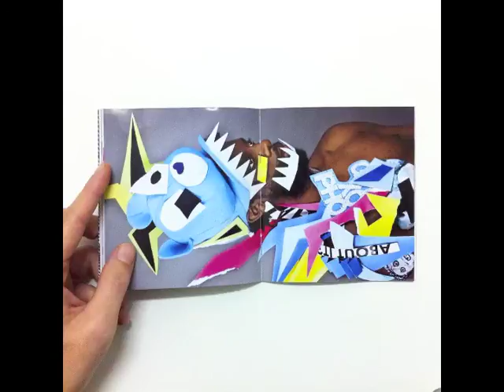''Magazine" by Lauro Samblás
''Magazine" by Lauro Samblás - Brooklyn, New York
Video by Tony Herbas